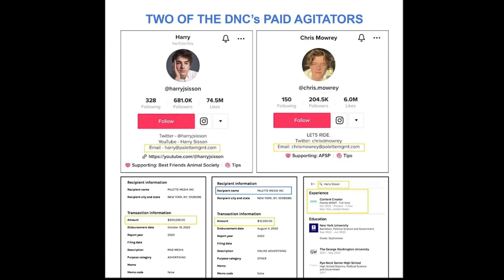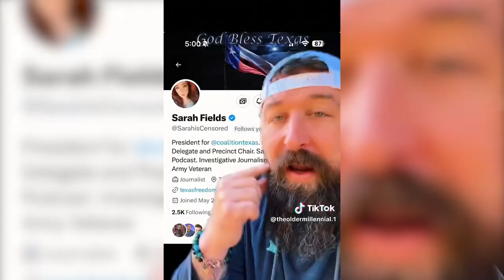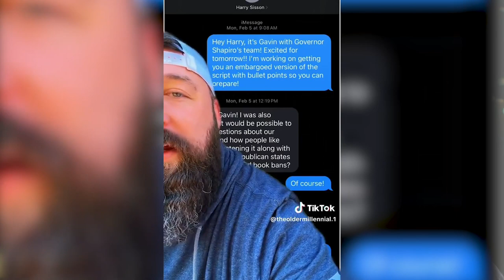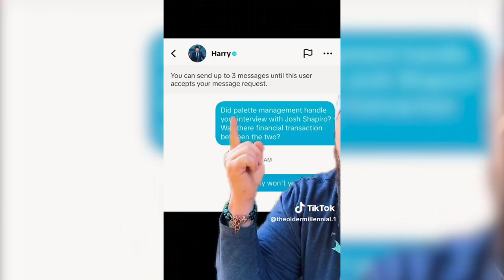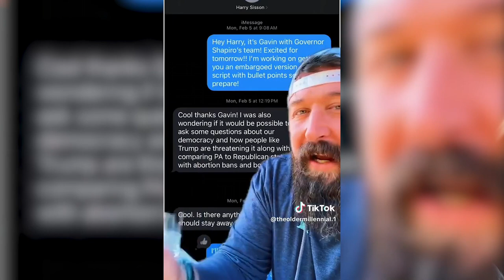Harry Sisson EXPOSED (EVIDENCE UNCOVERED)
Description:
🌎 Welcome to The Jamby Vision Podcast, where we dive headfirst into the hottest trending topics from around the world with absolutely no filter! 💥 Brace yourselves for unapologetic opinions, candid conversations, and a wild ride through the headlines that everyone's talking about.
🔥 In this episode, we're throwing the rulebook out the window and serving up our unfiltered take on the most controversial, hilarious, and jaw-dropping stories making waves across the globe. From politics to pop culture, nothing is off-limits, and no topic is too taboo for our fearless hosts.
💬 Join the conversation in the comments below or give us a call at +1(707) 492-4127 and let us know your thoughts on these trending stories. Agree or disagree, we want to hear it all!
🚀 Get ready to laugh, cringe, and maybe even question everything you thought you knew. It's time to break free from the echo chamber and join us on The Jamby Vision Podcast – where opinions collide, and the truth takes center stage. Buckle up, because this is one wild ride you won't want to miss! 🎙️✨